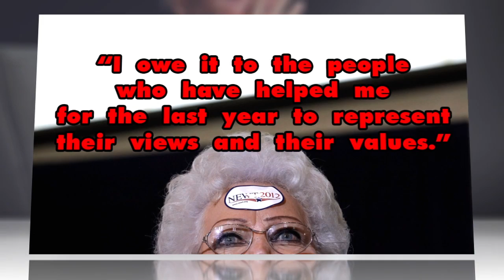Newt Gingrich Makes Deep Campaign Cuts With Delegate Reality Setting In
Newt Gingrich may still be the nominee in his own mind, but his new campaign schedule tells a different story.

Trailing a distant third in the contest for the Republican nomination, the former house speaker is cutting a third of his campaign staff, his campaign manager, and a large number of planned stops between now and his party's August convention.

After losses in key Southern primaries, an exodus of embedded media, and continuing cash flow problems, Gingrich is grappling with the reality that he might lose the long battle. But that doesn't mean he's close to giving up; on Wednesday, the candidate said he wouldn't back down until the delegate math made his nomination impossible. "Until Mitt Romney has 1,144 locked down solidly," said Gingrich, "I owe it to the people who have helped me for the last year to represent their views and their values."

Apparently, the guy who wants to build a colony on the moon has other dreams that refuse to be sunk by reality.